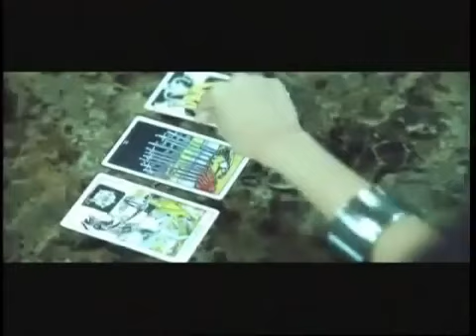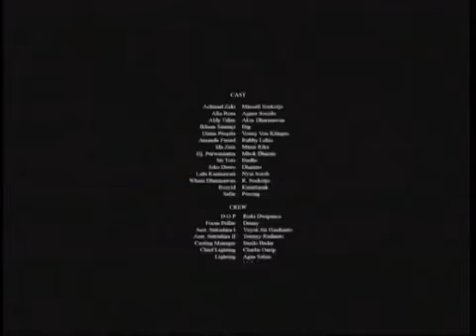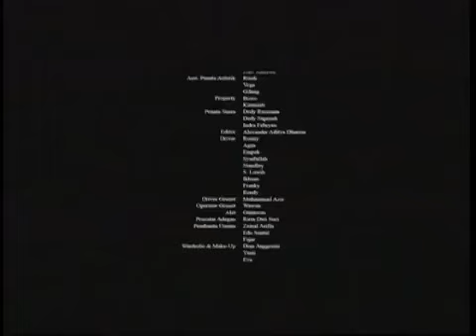POCONG VS KUNTILANAK - FULL MOVIE